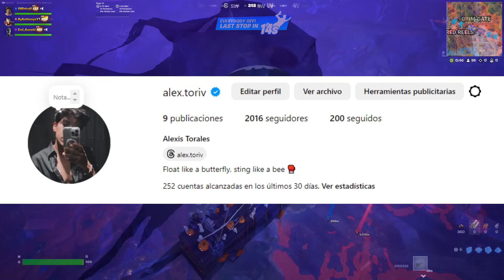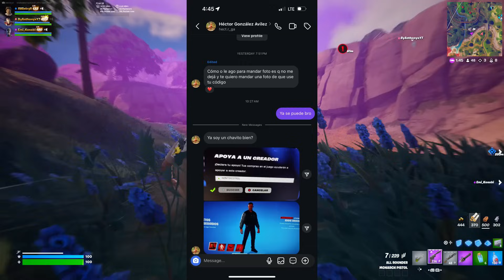¿VALE LA PENA COMPRAR LA SKIN DE LEATHERFACE? | Fortnite: Battle Royale (GAMEPLAY Y REVIEW)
🎲Música Utilizada:

👾Créditos de algunos clips utilizados:

FORTNITE
SKIN
SKINS
VALE LA PENA
REVIEW
GAMEPLAY
WINTRY
LEATHERFACE
SLASHER
FORTNITEMARES